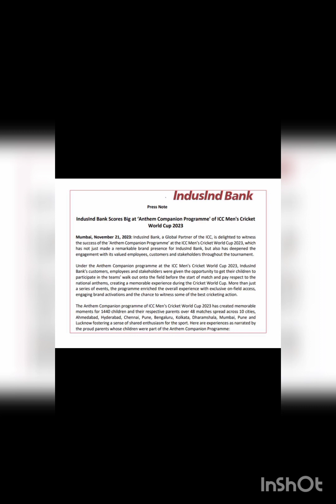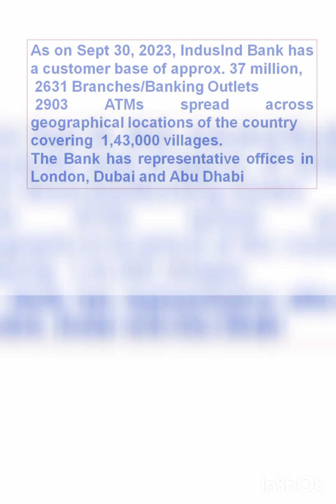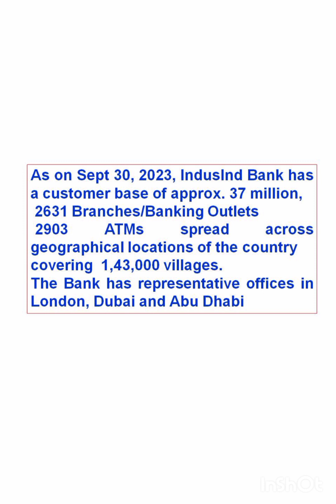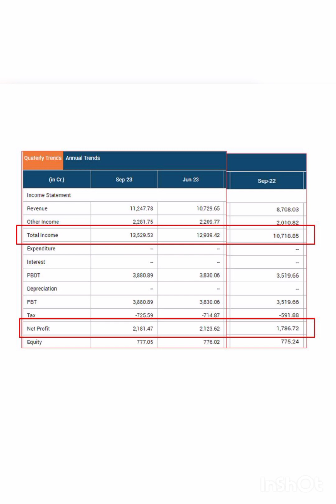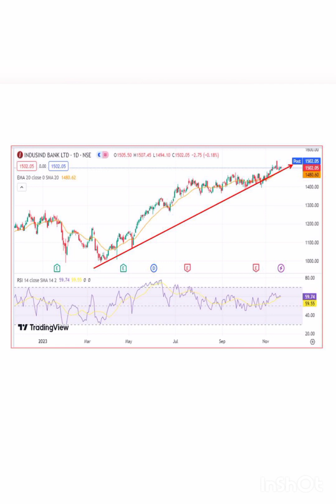Indusind Bank share news, important updates, stock market ki khabaren, today price, target & support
Indusind Bank share news, important updates, stock market ki khabaren, today price, target & support, ICC men's cricket world cup 2023, best stock. trending video, amazing video.
This video is educational and information purposes only.
Please consult your experts before investment.
Good luck.